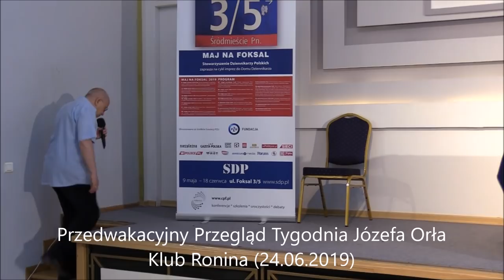Przedwakacyjny Przegląd Tygodnia Józefa Orła (Klub Ronina)